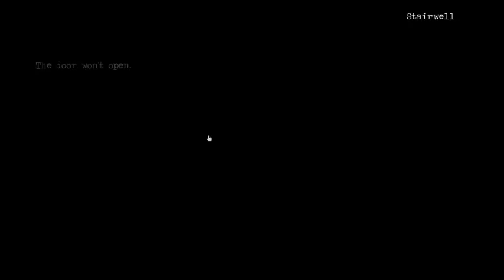Owl Howls - Ascension - Part 3 I have an axe muahahahah!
Ciao guys, I apologize for being late but I had a problem with my pc :C
Tomorrow I'll upload a video about a new serie and this afternoon the next part of Amnesia!